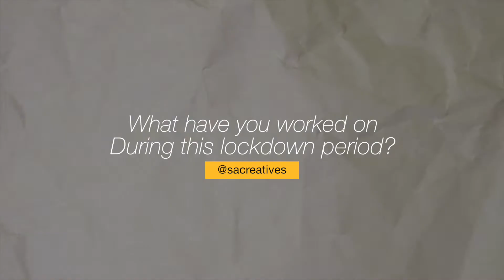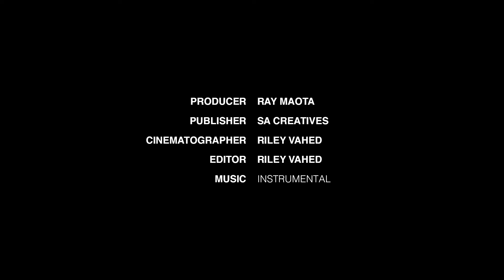Locked Down With Sbu Magubane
Sbu Magubane, Creative Group Head for Avatar Agency Group, let's us into his psyche while letting us know what he is been working on and how he stays inspired.